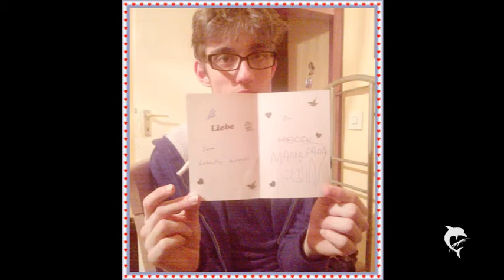mein schatz pascal (1)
schatz ich liebe dich ♥